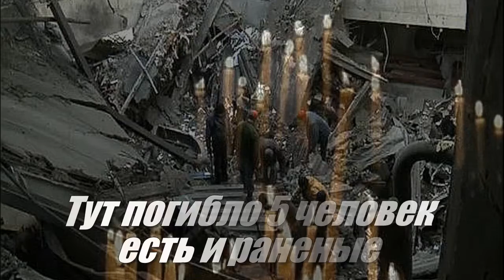СКОРБИТ ДУША - Песни под гитару и реально репортажи - Алексей Доктор Леший - бард